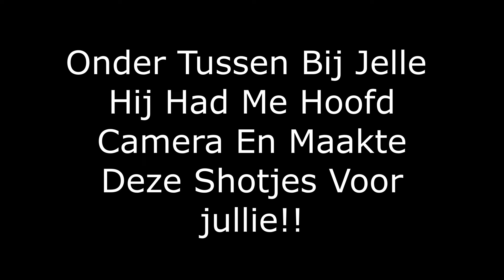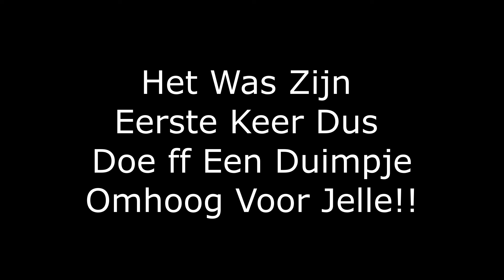(VERLATEN) Fabrieksterrein - In De Kelder Van Het Kantoor Gebouw!!🏭 (Deel 2)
Wist je dat er elke Vrijdag 12:00 uur een nieuwe  Video Online staat? (En Soms Woensdags Een Extra Video)

Weet jij een locatie laat het dan zeker even weten en wellicht zullen wij daar een kijkje nemen
Wil je nog meer Leuke Video’s Zien?! O ja, en vergeet geen duimpje omhoog te doen!

Je kunt me ook volgen op socialmedia-Linkjes hier beneden.

Groetjes Jordy😃